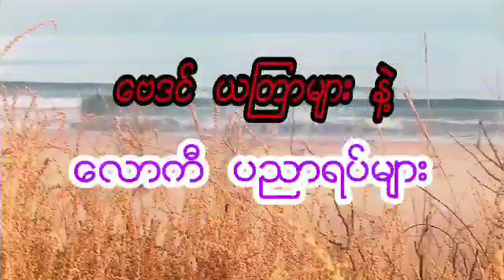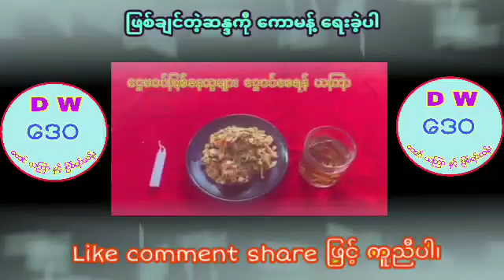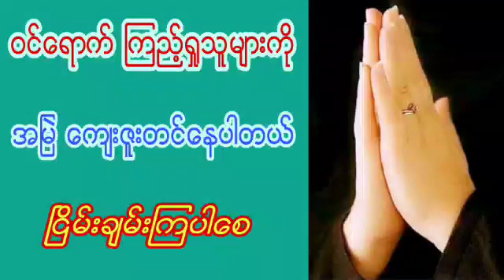ဆရာကြီး ထူးမြတ်အောင်၏ ဇူလိုင် ၂၀-ရက်နေ့အတွက် ယတြာ